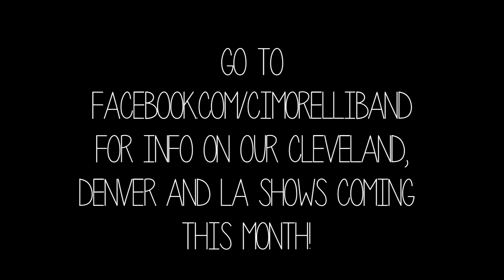"Counting Stars" by OneRepublic - cover by Cimorelli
COME SEE US ON TOUR 2015 :D

9/27 San Diego, CA
9/28 Los Angeles, CA
9/29 Santa Ana, CA
9/30 San Francisco, CA
10/4 Portland, Oregon
10/5 Seattle, WA
10/11 St. Louis, MO
10/15 Atlanta, GA
10/16 Greensboro, NC
10/21 Orlando, FL
10/22 Gainesville, FL
10/24 St. Petersburg, FL
10/25 Ft. Lauderdale, FL

Hope you like our cover of Counting Stars! We wanted to try something a little different :D
Arranged, produced, recorded, filmed, directed and edited by Christina, Lisa, Lauren and Joey Cimorelli.

Vine - @Cimorelli

 - C i m o r e l l i :)))